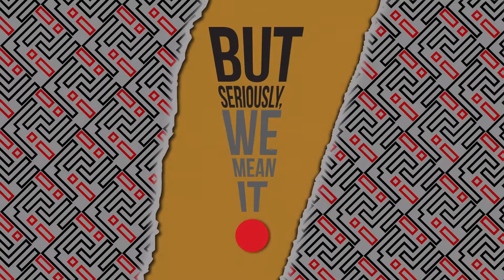BSWMI EP5 (Part 2) Promo - Therapy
We have responded to the request for a part two of this conversation and it will be dropping tomorrow morning.